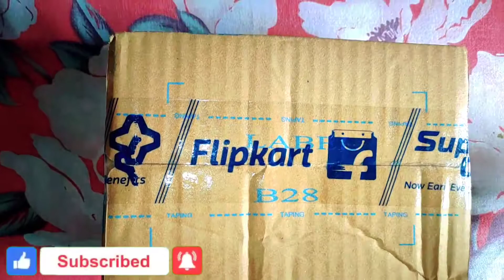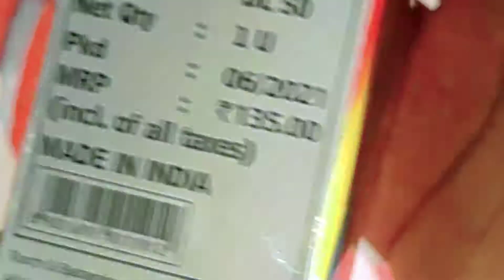EVEREADY digiLED DL50 Torch in ₹3 Unboxing / Shopsy ₹100 off Loot Unboxing